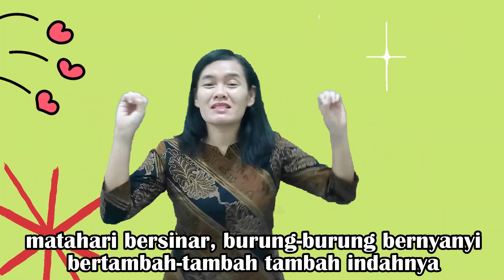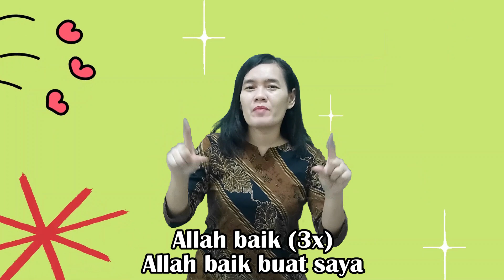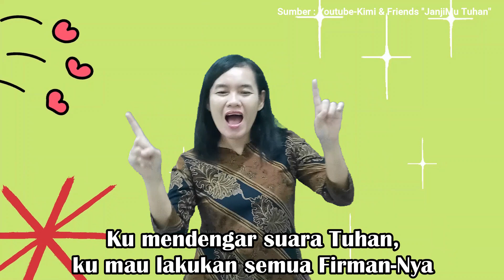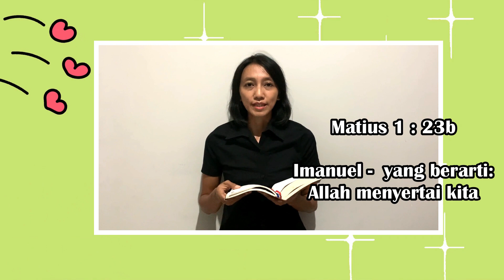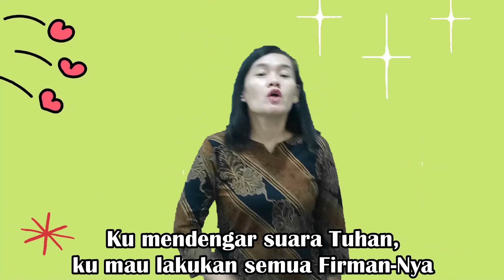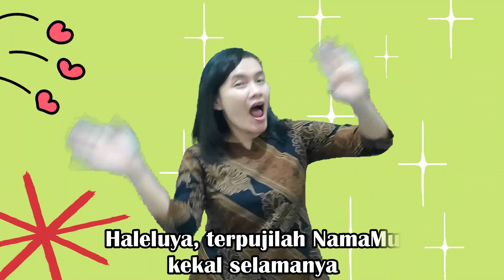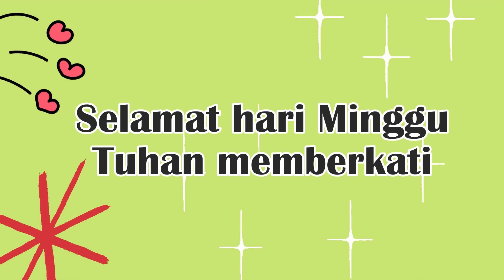Sekolah MInggu Kelas Batita "Allah Berjanji Pada Abraham" | 9 Okt 2022 | 07.00 WIB